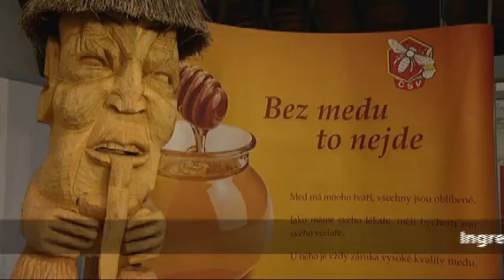RECEPTÁŘ - MEDOVÁNÍ 4